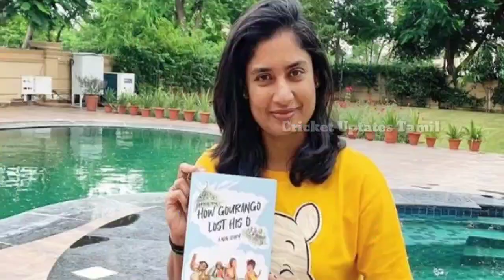mithali raj biography | indian women's cricketer | cricket updates tamil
indian women's cricketer,
indian women's cricketer mithali raj,
indian women's cricketer mithali raj biography,
cricket updates tamil,
cricket updates in tamil